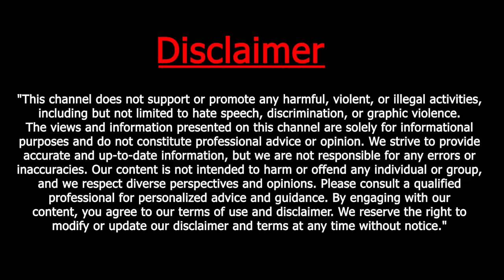BJP calls for 12 hour "Bengal Bandh" on 28th August in protest of today's Police's alleged brutality